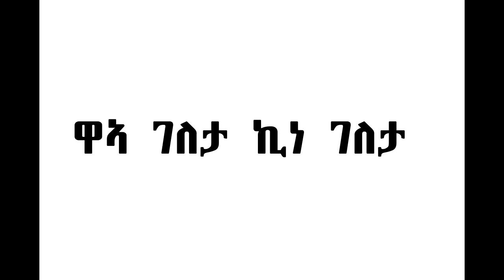አዲስ መዝሙር|ኪና ገለታ/የጎርጣ መካነ ኢየሱስ አቤንዘር መዘምራን|hadiya mezmur|Dawit Abayneh Official/Adiss mezmur|marci